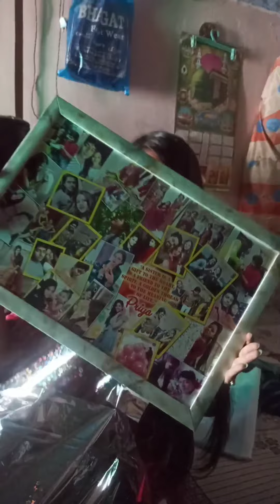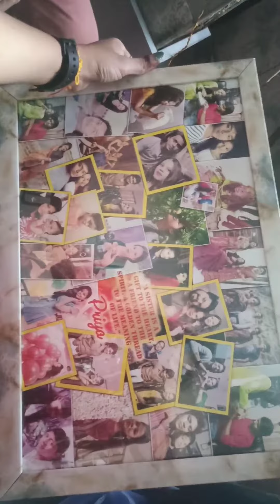Rakshabandhan gift❤️Arif💞Bhai#happy rakshabandhan all my brothers❤️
Rakshabandhan gift❤️I thank you from the bottom of my heart❤️ArifBhai#happy rakshabandhan all my brothers❤️